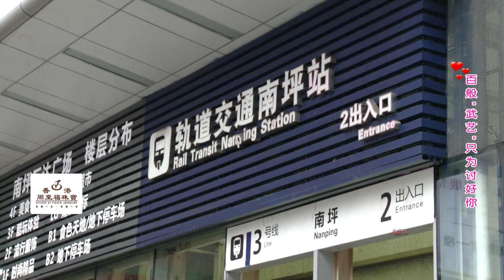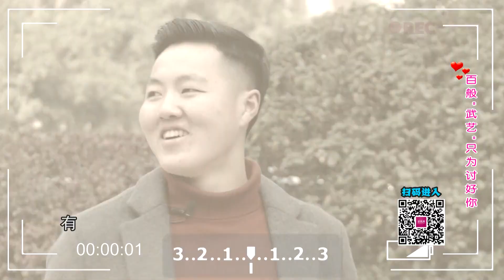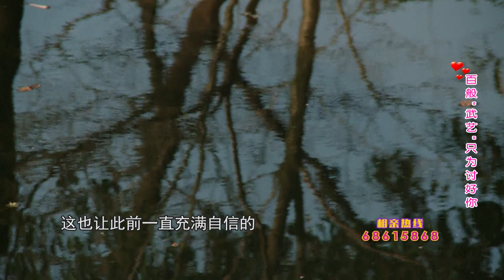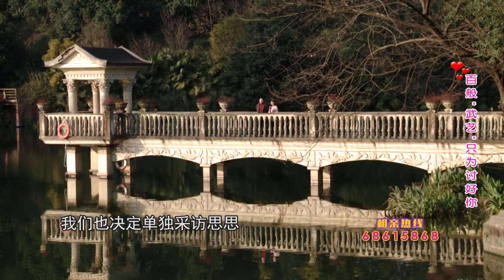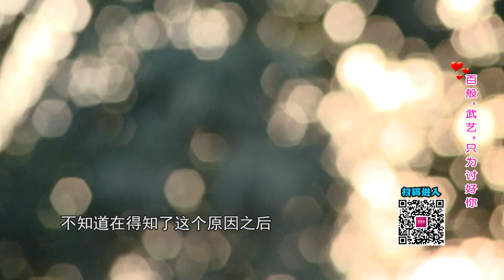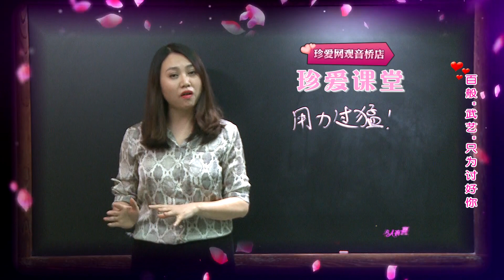【NEW】搞笑相亲《凡人有喜》20180312：百般武艺只为讨好你